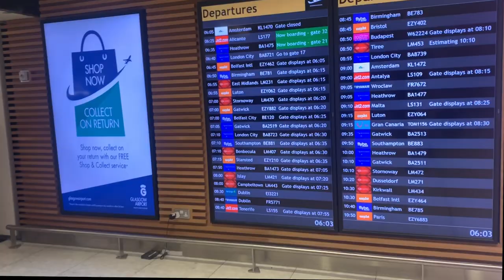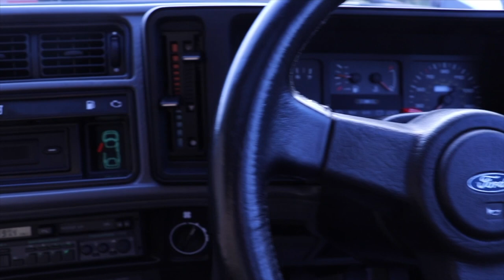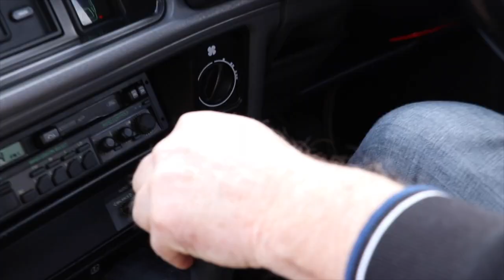VLOG: DAD BUYING HIS DREAM CAR//SIERRA RS COSWORTH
A little bit of a different video to my usual beauty ones.

This video is for my dad. He was planning on going to view his dream car in Northern Ireland and I wanted to vlog it for him so he can look back on it.

If you're new to my channel and love cars, old fords etc, please leave a comment for my dad as he would love to connect with fellow car lovers and lovers of cosworths and escorts.

Ashleigh XO